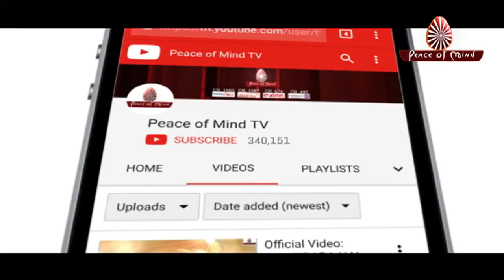आज की मुरली का सार 30-05-2019 | Aaj Ki Murli Ka Saar | BK Murli Chintan By Bk Suraj | Murli Essence